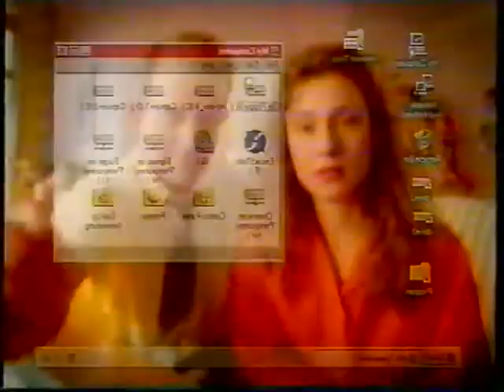BBC1 continuity - Monday 26th May 1997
0:00 Weather with Peter Cockcroft (incomplete)
0:41 BBC Education advert
1:27 Promo - The Peter Principle
1:57 Slide - Carry On Camping
2:06 Ident
Going into Staggered
2:19 BBC2 Promo - Friday Night Comedy
2:50 Ident
3:03 The Rank Organisation logo
Going into Carry On Camping